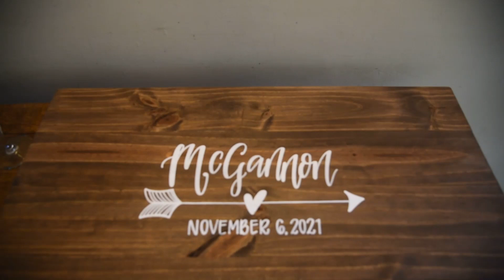Pat and Hayley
Pat and Hayley, 11/07/21 @ Great River Golf Club. Hair by Blu hair and bridal, dress by Pearl Bridal Holyoke, Flowers by Flowers by Danielle LLC.
Music owned and performed by Ray Lamontagne.